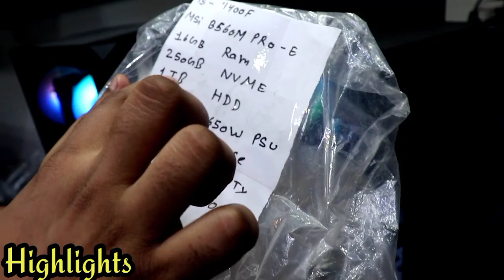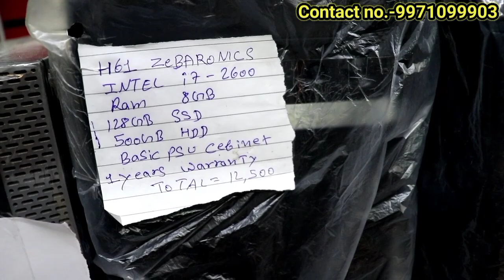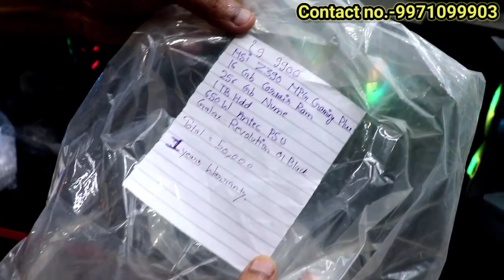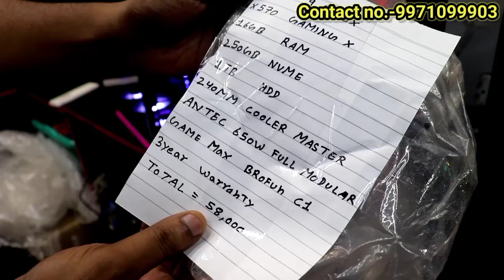Graphic cards का rate हुआ सस्ता || Cheapest gaming computers || Computer parts etc || Nehru place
Cheapest computer wholesale and retail market delhi nehru place || suraj technologies || PC parts
Lockdown मे computer खरीदो कूड़े के भाव gaming computer मात्र 3500 मे  Laptop Biggest Market !! Nehru place Market  Laptop wholesale market !! Computer Marke  Rs21000 GAMING PC BUILD(GAMES TESTED) IN 2019 Gaming Pc Build in Cheap Price Nehru Place The Wholesale Marker Of Electronic  Cheap Computer | Nehru Place Computer Market - Best Prices & Genuine PC Components FACE REVEAL [HINDI]
suraj technologies
address - 303 dhoil chamber nehru place near satyam cinema

40 inch led tv price in india
CPU price
कंप्यूटर कितने का मिलता है
gaming pc
high-end gaming pc build
best gaming pc build
best gaming pc build under $1,000
gaming pc build guide
best $3,500 gaming pc
best gaming pc build under $1000
gaming and streaming pc build 2019
computer wholesale market in delhi
computer wholesale market near me
computer wholesale market in mumbai
nehru place computer market
computer wholesale market in kolkata
computer parts wholesale market in delhi
computer wholesale market in ahmedabad
computer accessories wholesale price list
wholesale computer parts price list
best place to buy computer parts in delhi
nehru place electronic market